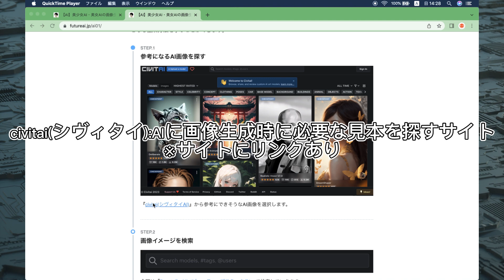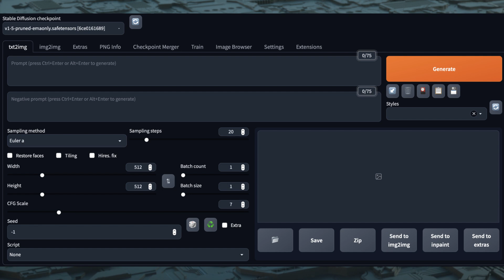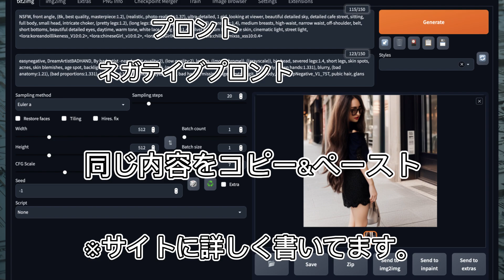【無料】AI美女作り方!StableDiffusion(Automatic1111)【簡単】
【参考サイト】
↓StableDiffusionのWebUI (automatic1111) をColabで使えるようにしてみた
※この方法を引用させて頂きました。

【エラーについて】
↓Automatic1111の使い方やエラーについて

【トラブル対応サービス】
↓AI画像生成やAutomatic1111の使い方を教えてくれるサービス

00:00はじめに(美女AI画像生成&美少女AI画像生成の作り方の説明)
00:30美女AI画像生成&美少女AI画像生成の作り方(前編)
01:40美女AI画像生成&美少女AI画像生成の作り方(後編)
02:00美女AI&美少女AI生成の画像完成